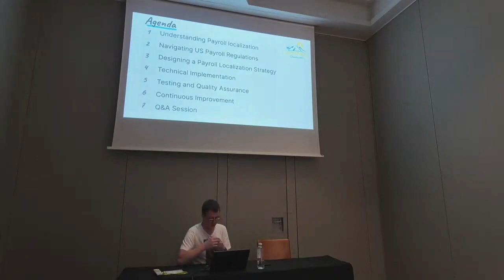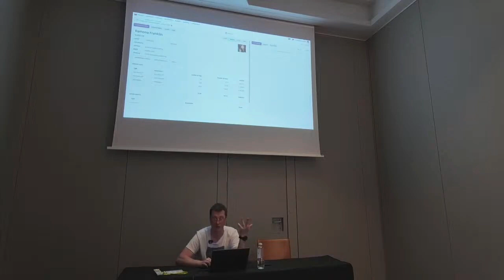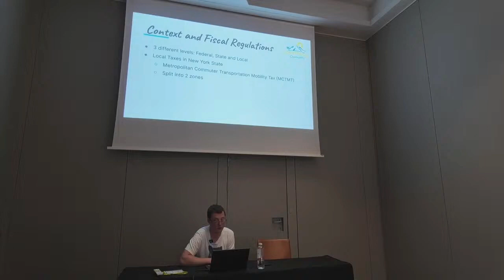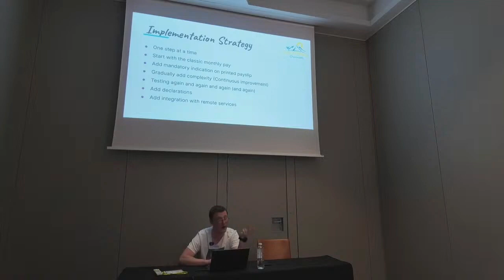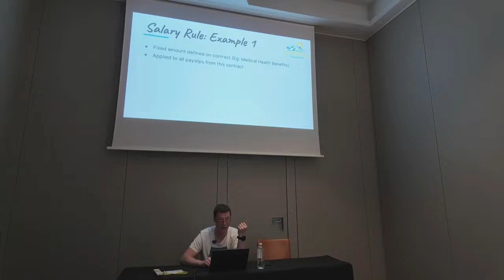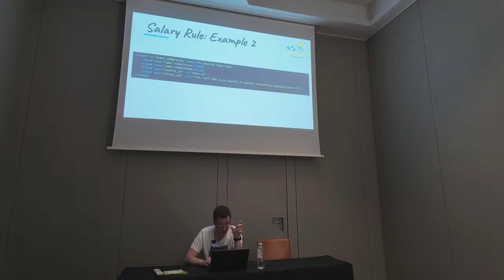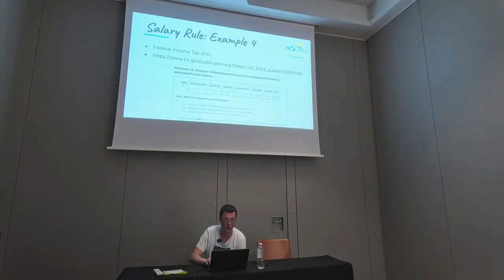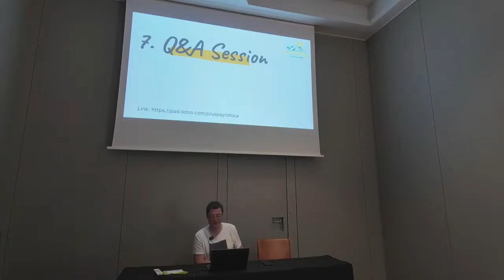Spanish OCA Days 2024: Mastering Payroll Localization in Odoo: A Deep Dive into USA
Mastering Payroll Localization in Odoo: A Deep Dive into USA - Yannick Tivisse, Software engineer.

Join us for an in-depth exploration of one of the most crucial aspects of ERP software customization: payroll localization, using the United States of America as our focal point. In this one-hour talk, we will delve into the intricacies of adapting Odoo software to meet the unique payroll requirements of the United States.

Key Topics Covered:

1. Understanding Payroll Localization
Definition and significance of payroll localization in the Odoo system.
Introduction to Odoo as a powerful and customizable ERP platform.
Why Odoo is the ideal choice for payroll localization.

2. Navigating U.S. Payroll Regulations
Comprehensive overview of U.S. federal and state payroll laws.
Detailed examination of tax codes, deductions, and exemptions.

3. Designing a Payroll Localization Strategy
Planning and preparation: the essential steps before implementation.
Mapping out your Odoo customization roadmap.

4. Technical Implementation
Using Odoo's modular framework for payroll customization.
Integrating U.S.-specific payroll components, such as tax tables and reporting.

5. Testing and Quality Assurance
Strategies for thorough testing of your payroll localization solution.
Best practices for debugging and troubleshooting.

6. Continuous Improvement
Strategies for maintaining and updating your Odoo payroll localization.
Staying ahead of changing regulations.